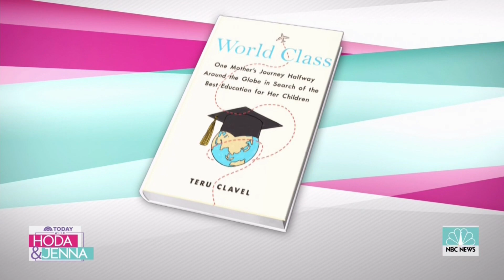Teru on NBC's TODAY Show: Edtech and Community Here & Internationally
Teru was invited onto the TODAY Show with Hoda and Jenna to discuss her bestselling book WorldClass. Willie Geist was especially interested in Teru's tales of Edtech classroom use in China as opposed to here in the US.

Teru Clavel is best known for her bestselling book "World Class" which offers parenting tips, evaluation of parenting styles, top parenting skills, and an in-depth look at Asian education models framed around humorous anecdotes and mishaps.

In addition to a best selling author, Teru is also a highly respected thought leader and influential speaker with a focus on educating GenZ. She has been featured in the Japan Times, the Financial Times, and has appeared on Fareed Zakaria's GPS, The TODAY Show, CBS This Morning, CNBC’s Squawk Box, and Channel NewsAsia.